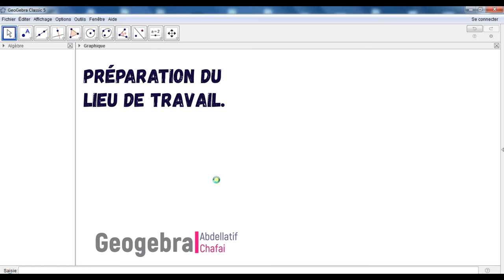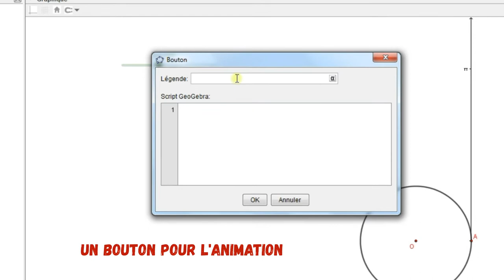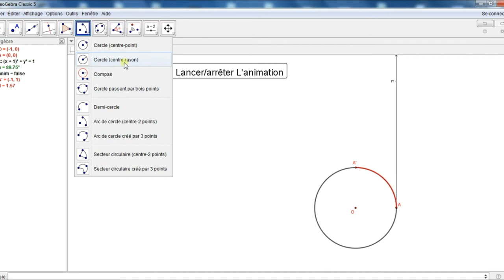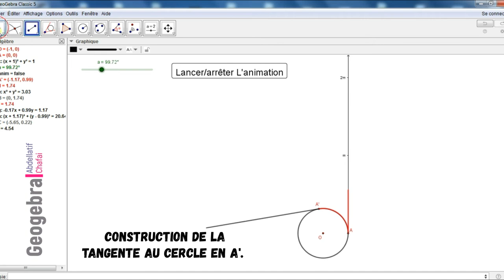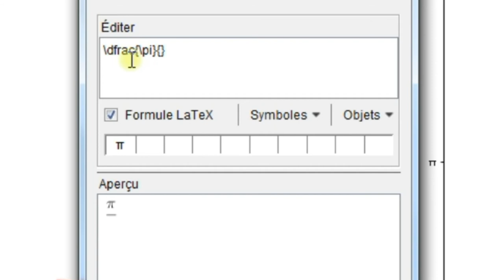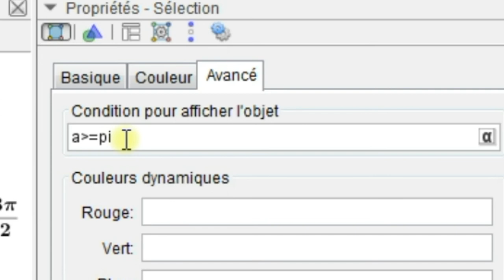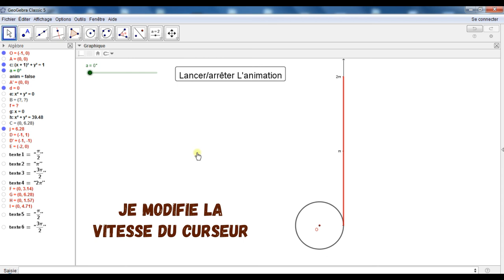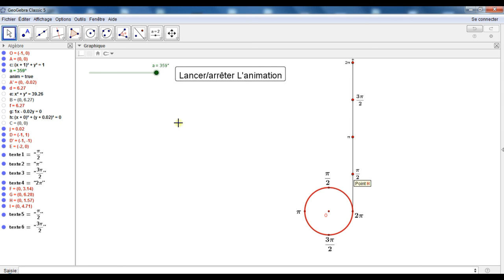Étape par étape, enrouler le cercle trigonométrique par la droite réelle sous geogebra.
Dans cette vidéo, je vous montre pas à pas 👣,  comment on peut enrouler le cercle trigonométrique par la droite réelle.

Dans ce tutoriel, un segment de longueur 2×pi (le périmètre du cercle unitaire *rayon=1*) est enroulé sur le cercle unitaire.

J'ai conditionné l'affichage de certains points y compris leurs étiquettes 🏷  pour donner plus d'attraction à l'animation.

Merci.